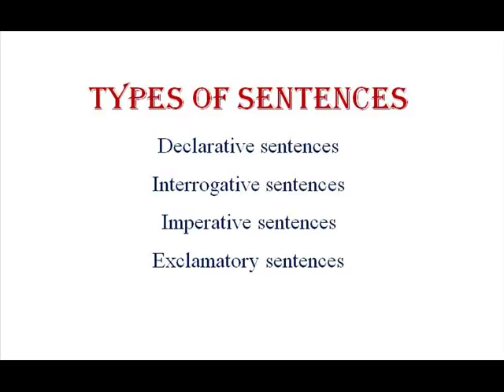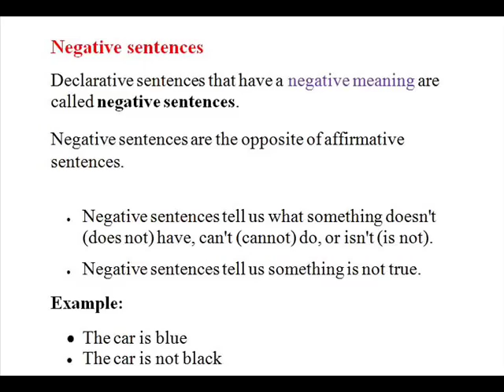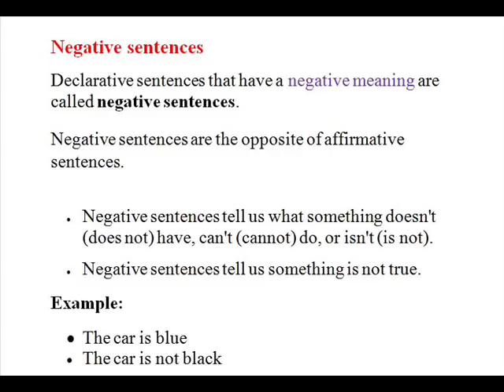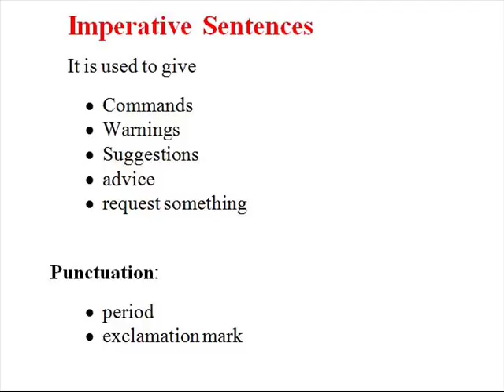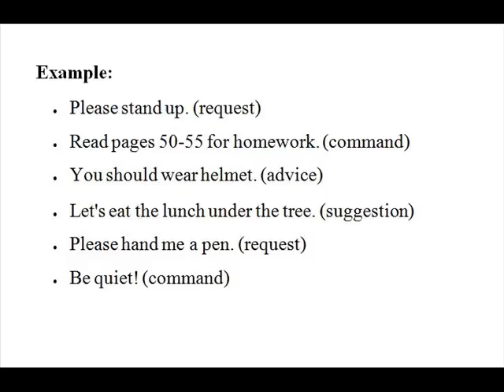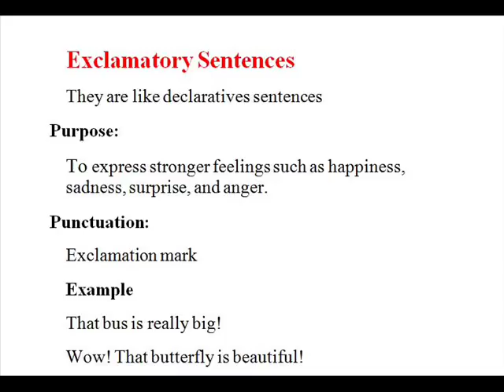TYPES OF SENTENCES -Declarative Interrogative Imperative Exclamatory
Declarative sentences
Interrogative sentences
Imperative sentences
Exclamatory sentences